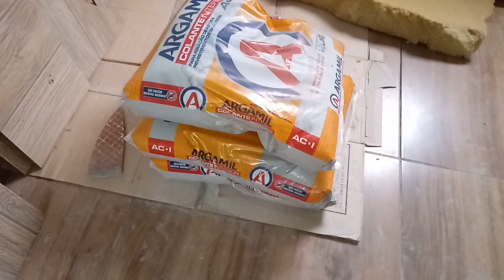Vlog:Demos inicio ao contra piso da cozinha🙌😊+fizemos lasanha 😋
canal da minha mãe@Gisele Souza vlogs faxinas e muito mais  😍

Sejam bem vindos ao meu canal aqui compartilho um pouquinho de tudo como minha rotina , vlogs,arrume-se comigo, recetinhas, diario de obra e muito mais🥰🥰 se você gosta desse tipo de conteúdo te convido a se inscrever e vim a fazer parte do canal será um prazer ter você aqui☺️ vídeos novos todas as semanas as 19:00😉
Um beijo fique com Deus🙏🏽☺️

casinhadaaninha_19